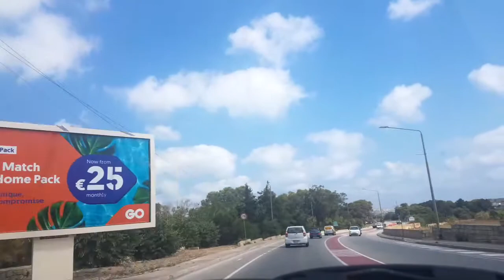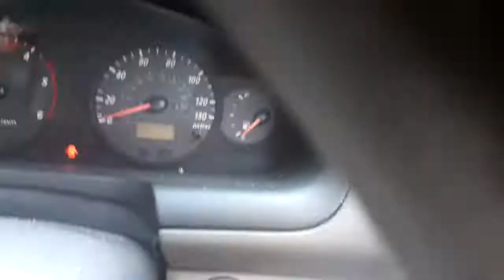01/07/2019 10:51 (6 Horatio Nelson, San Pawl il-Baħar,)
com.hovans.autoguard.upload.UploadWorker@bdc93f7